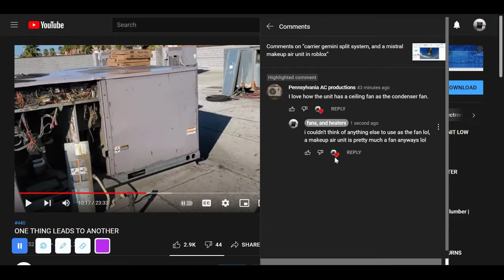youtube having trouble to heart a comment...